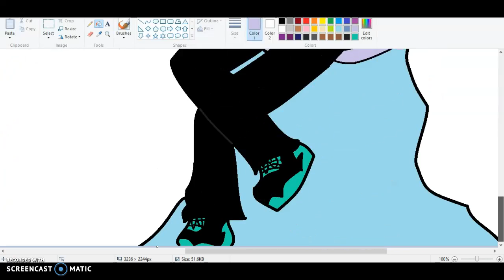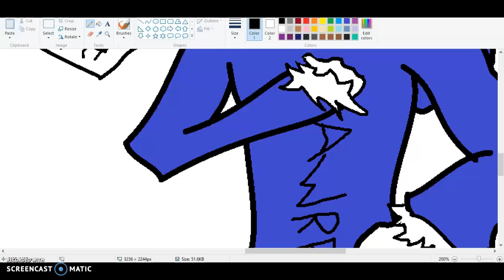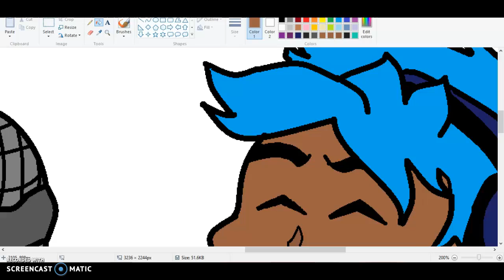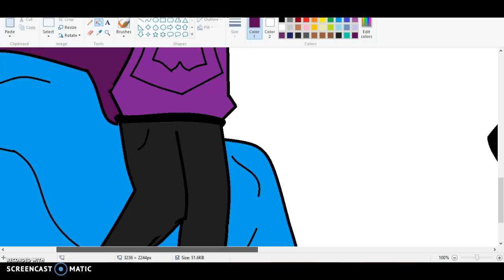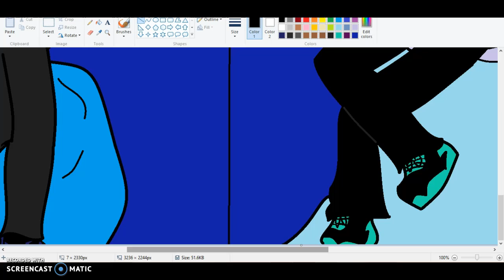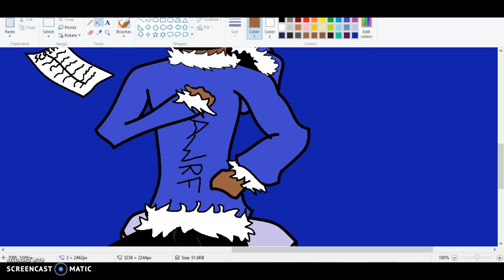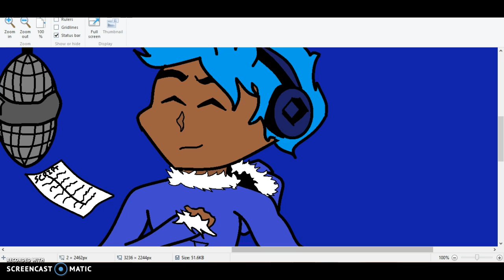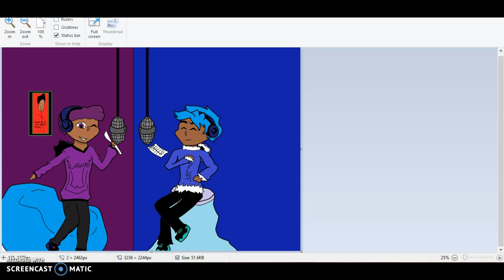MS Paint Ramble 2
Another MS Paint ramble video guyzzzz! (Happy now Mr. Awesome?)